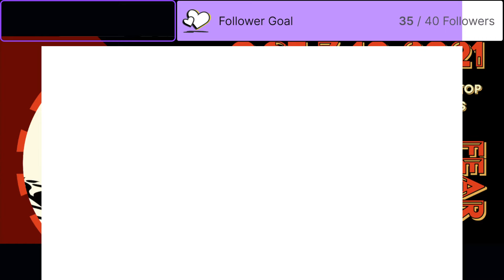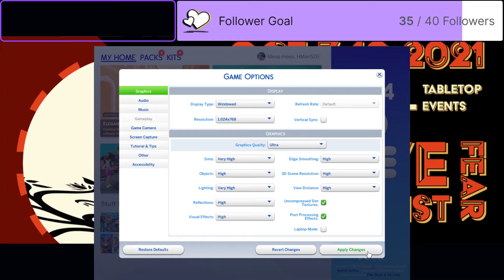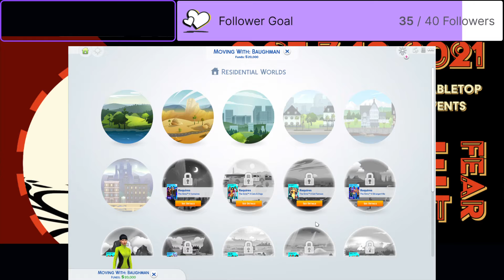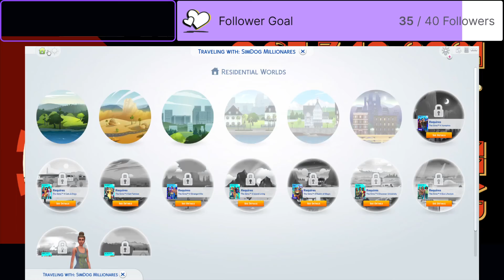Be thankful for what you Have (Simsday)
We start a scenario for SimsDay this week.

Three streams a week on Twitch, no certainties how many here (seriously, we just had to delete one due to the game using a licensed song) so swing by the Twitch Channel sometime.